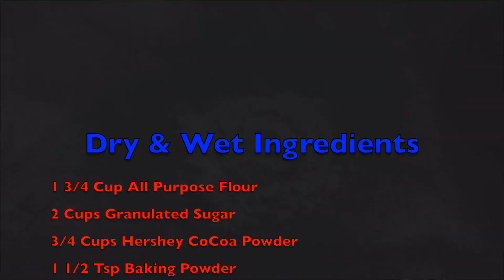How to make FUDGY MOIST CHOCOLATE SPONGE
Try this FUDGY moist chocolate sponge
It also coordinates with the butter cream frosting

Butter cream frosting ingredients

500 grams room temp unsalted butter
1000 grams icing sugar
1/2 cup full fat milk
1 tsp vanilla

Procedure
Cream the butter for 5min or until light and fluffy
Add the sifter icing sugar
Combine milk and vanilla then add next to icing sugar
Mix it using heavy duty mixer in a medium to high speed for 2-3 min or until its lighten the color

From Philippines living in kuwait
Salmiya block 4, road 9 al-dimna St., Kuwait